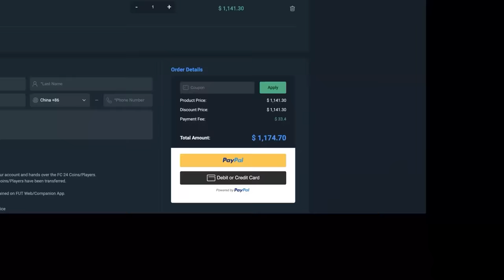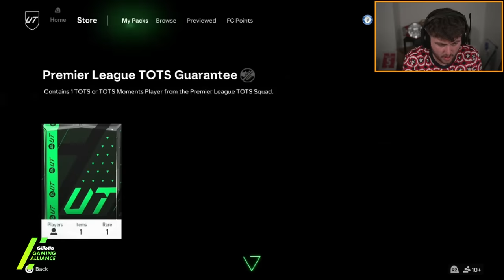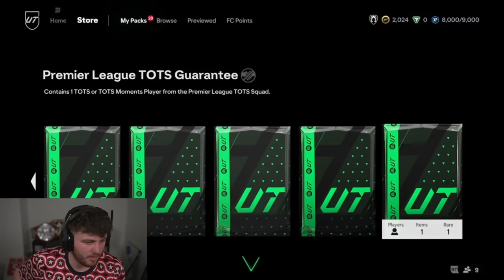30x GUARANTEED PREMIER LEAGUE TOTS PACKS!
FC24, EAFC24, Ultimate Team, PL TOTS upgrade, PL, Premier League, TOTS, team of the season, Upgrade, Pack, Guaranteed, SBC, pack opening